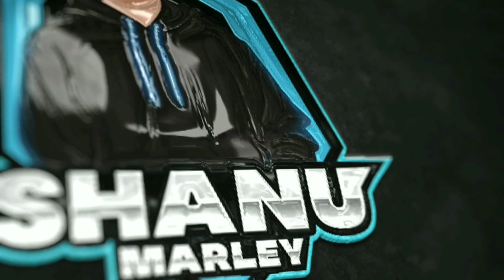Kaztro-Team vs Soul Team നേർകുനേർ ഏറ്റുമുട്ടിയപ്പോൾ🥶അടി ഓരോന്നും ഇടി പോലെ🥵😱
This video is only made for entertainment and all thos content are taken from KAZTRO GAMING live stream.
And all Copyright by him.

Edite : Kinemaster pro